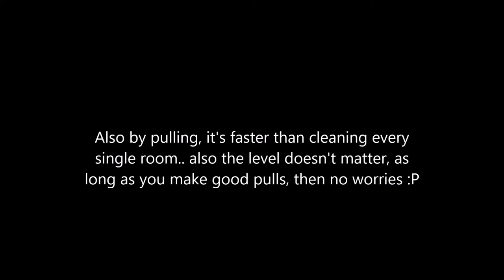Arcane legends I TIPS & TRICKS I How to Combine Speedset Users and NON-Speedse Users In KT4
Thx for watching I hope you enjoyed it, scroll down a little for channel shotouts :P

Currently I don`t accept friend requests I`m sorry for that..

My ign`s:
-Runagain (main mage)
-Sideplays (Rogue)

The guild I'm at is called Tribo if you'd like to join, feel free to pm me or any of the avaible guildofficers/Guildmaster.